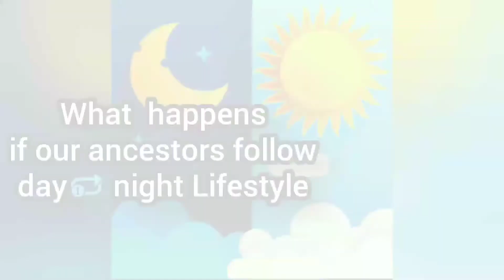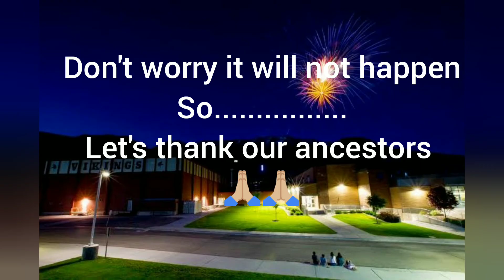DAY 🔁 NIGHT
Smilence smile

Have u ever thought if day becomes night life

Any  re-upload of this video is strictly prohibited. Legal action will be taken against those who violate copyright of the same